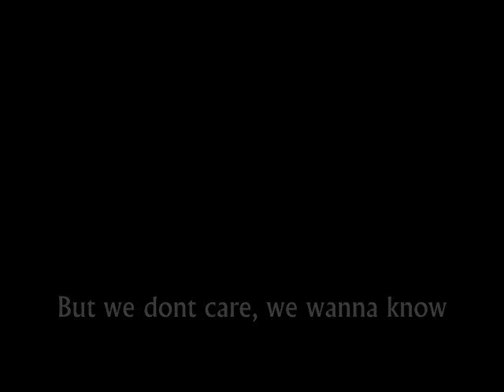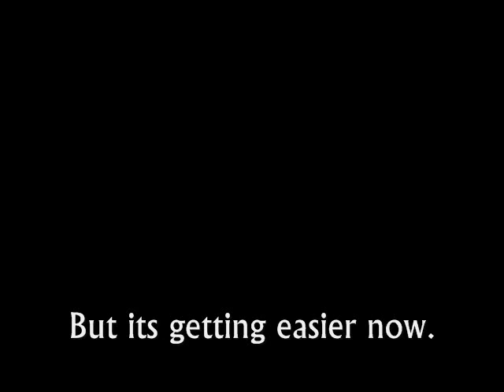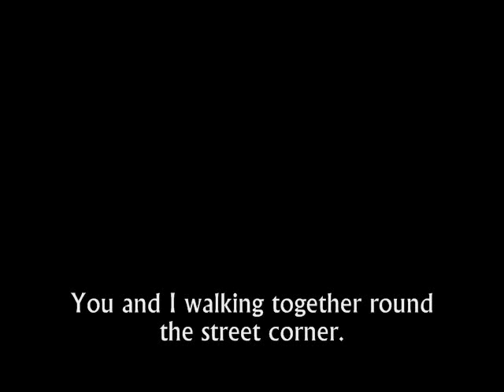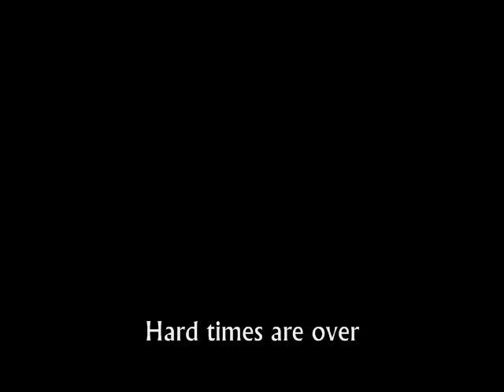YOKO ONO - HARD TIMES ARE OVER (Lyrics).wmv